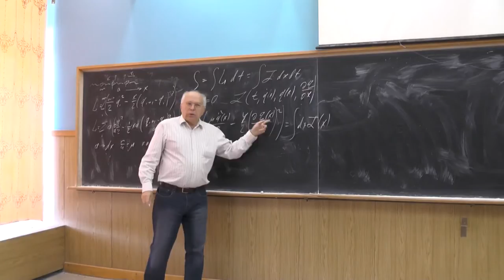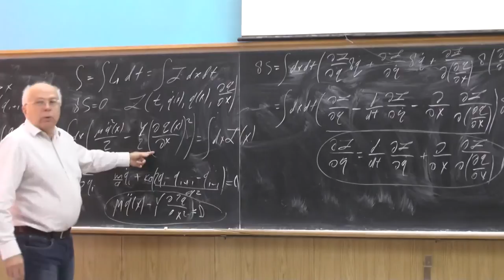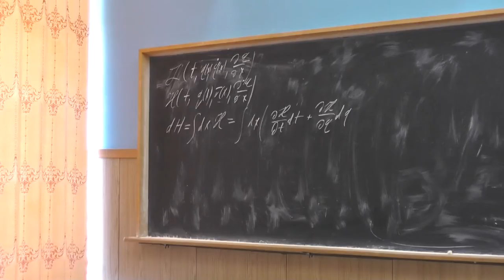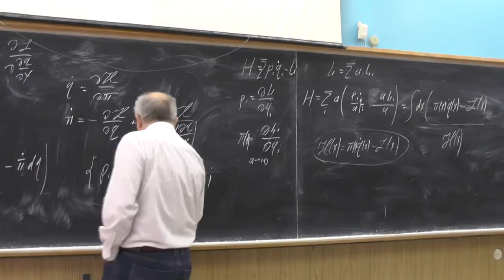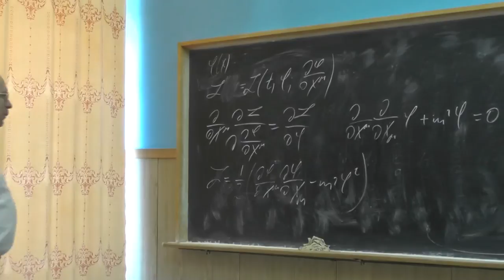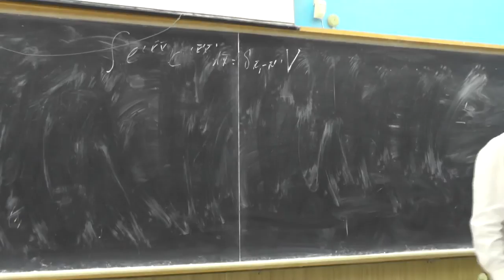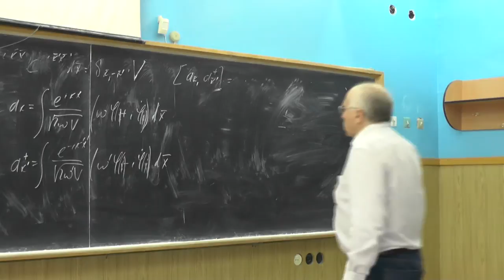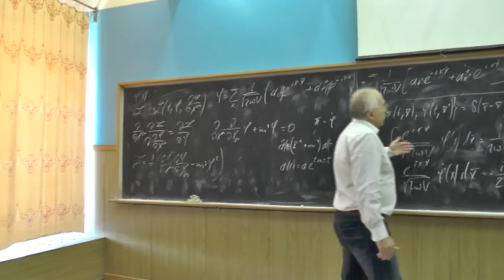Физика элементарных частиц, Ю.И. Сковпень. Семинар 1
Classical  fields. Transition from a discrete system to a continuous one as exemplified by transition from an infinite chain of identical masses and springs to an elastic rod. Lagrangian and Hamiltonian for a continuous system. Lagrange and Hamilton equations. Lagrange equations derived from the least action principle for continuous systems. Equal-time Poisson brackets. Lagrangian of free real scalar field. Solution to the Lagrange equation. Commutation relation for ak and ak+.

Классические поля. Переход от дискретной к непрерывной системе на примере перехода от бесконечной цепочки с одинаковыми массами и пружинками к упругому стержню. Лагранжиан и гамильтониан для непрерывной системы. Уравнения Лагранжа и Гамильтона. Уравнения Лагранжа из принципа наименьшего действия для непрерывных систем. Одновременные скобки Пуассона. Лагранжиан для свободного действительного скалярного поля. Решение для уравнения Лагранжа. Коммутационное соотношение для ak и ak+.